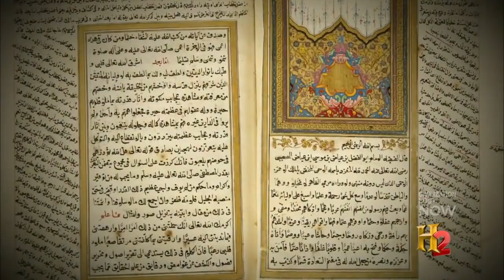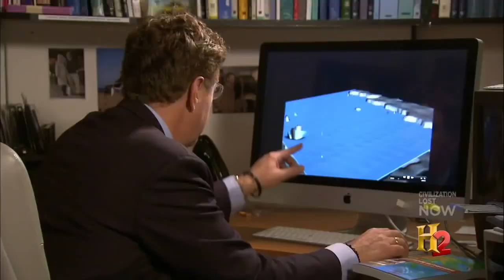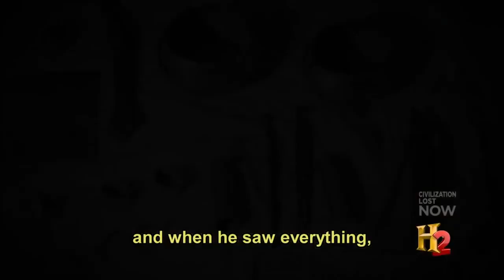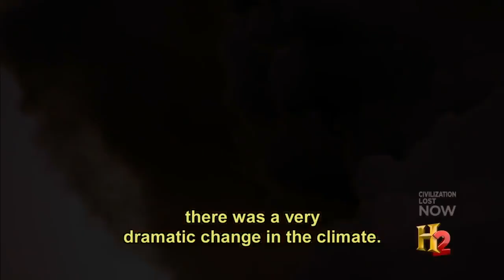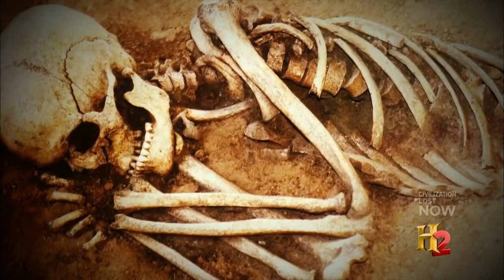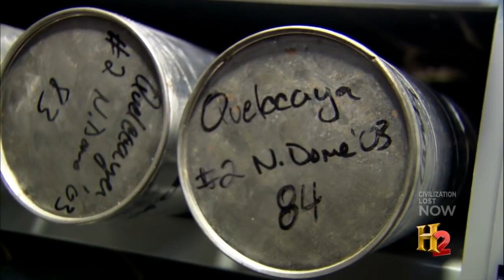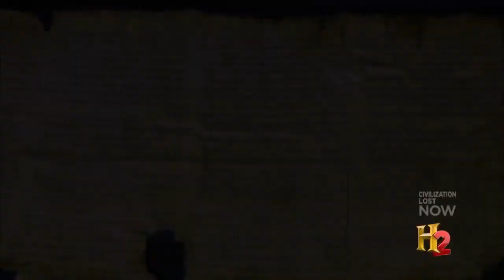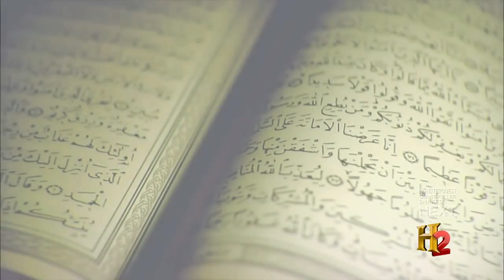Lost Civilizations - The Silurian hypothesis - Forbidden Archaeology - Must Watch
Lost Civilizations - The Silurian hypothesis - Forbidden Archaeology

The Silurian hypothesis speculates about the possibility of a prior advanced civilization on Earth, extant perhaps on the order of millions of years ago, and the means by which its past existence may be detected. The hypothesis was framed by Adam Frank, an astrophysicist at the University of Rochester, and Gavin Schmidt, director of the NASA Goddard Institute in 2018.[1] The term was named by Schmidt after a 1970s Doctor Who episode with intelligent reptiles.[2]

Given the extreme rarity of fossilization and the fact that very little of pre-quaternary Earth surface is exposed, the hypothesis argues that for potential civilizations older than about 4 Ma, the chances of finding direct evidence of their existence via objects or fossilized examples of their population is small, and evidence for such civilization must be looked for through indirect observations. Evidence for extinct civilizations could include technological artefacts, but after a great time span their severe decomposition is more likely to appear in such indirect forms as anomalies in the chemical composition or isotope ratios of sediments.[3] Objects which could indicate possible evidence of past civilizations include plastics and nuclear wastes residues buried deep underground or on the ocean floor.[1]

Prior civilizations could have gone to space and left artefacts on other celestial bodies, such as the Moon and Mars. Evidence for artefacts on these two worlds would be easier to find than on Earth, where erosion and tectonic activity would erase much of it.[4]

Frank first approached Schmidt to discuss how to detect alien civilizations via their potential impact upon climate through the study of ice cores and tree rings. They both realized that the hypothesis could be expanded and applied to Earth and humanity due to the fact that humans have been in their current form for the past 300,000 years and have had sophisticated technology for only the last few centuries.